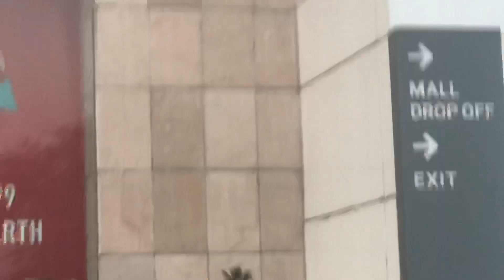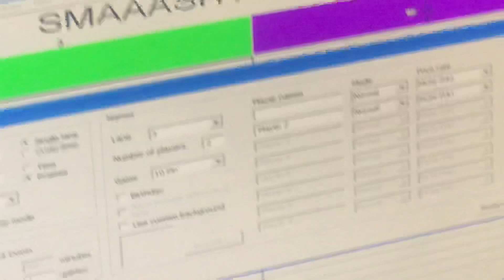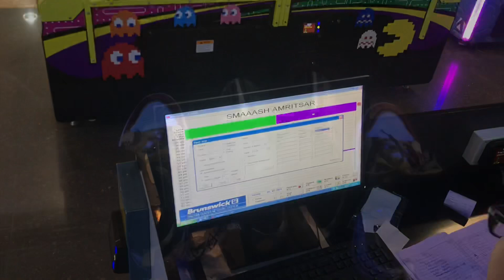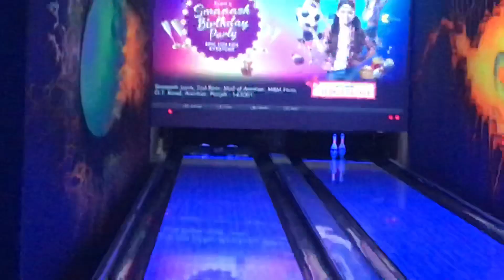Bowling Day 🚫No comments | BIR RAMGARHIA